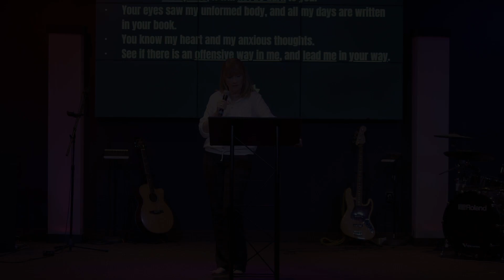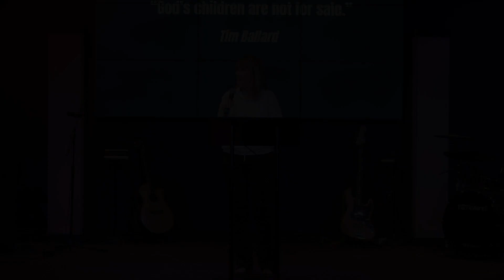Don't Sell Yourself Short